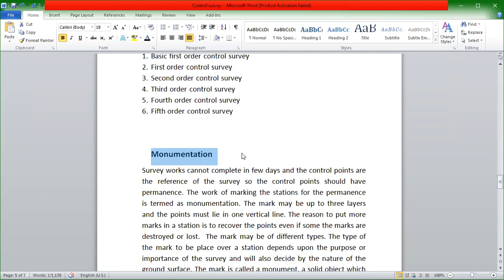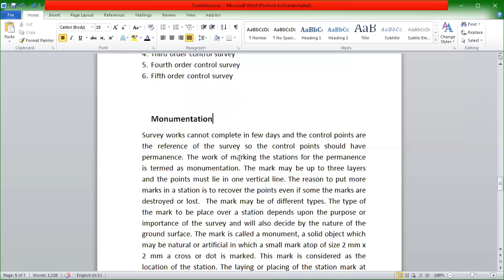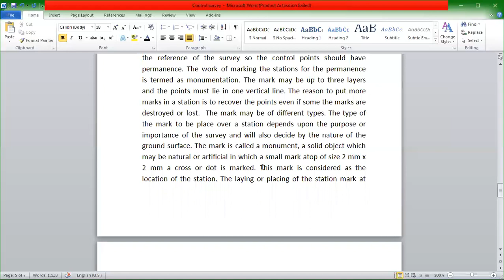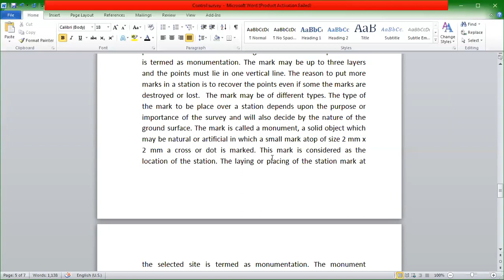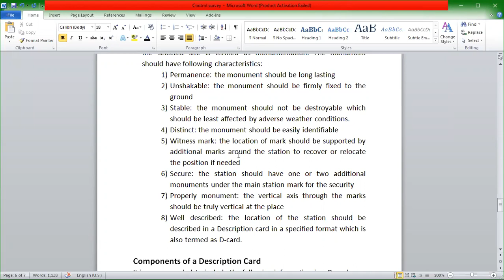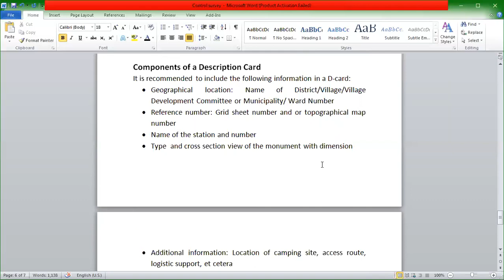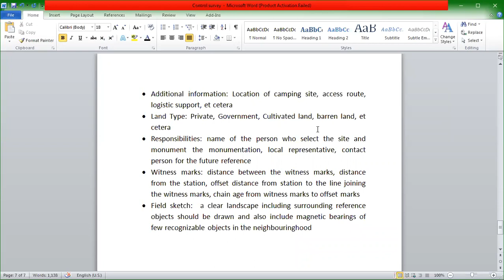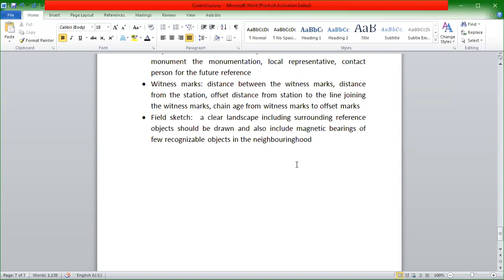Introduction to control survey part 2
this is the last part of introduction to control survey lesson-1
By Aaditya Khanal